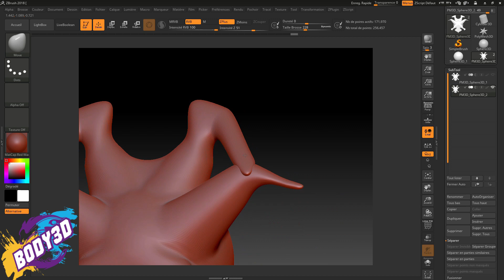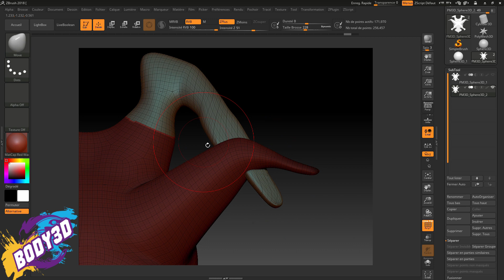TUTO ZBRUSH #6 - PolyGroup Via Masque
On apprend Zbrush !

💰 Un petit geste pour soutenir la Chaîne ! 💰

Eclairage LED + Support Caméra
Peinture Army Painter
Peinture Vallejo Aérographe
Creality Ender3
Creality CR-10